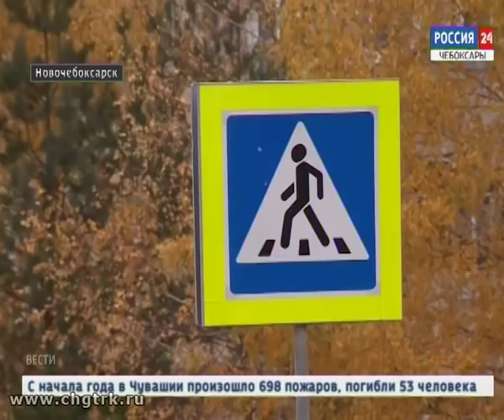Пешеходный переход – не гарантия безопасности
За 2 недели октября инспекторы ДПС республики зафиксировали 21 наезд на пешеходов.

Е.